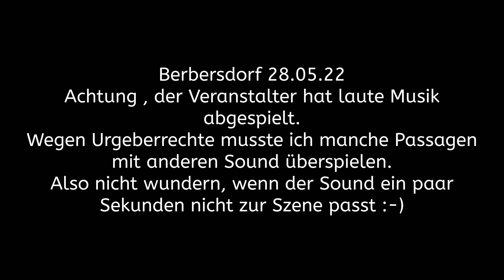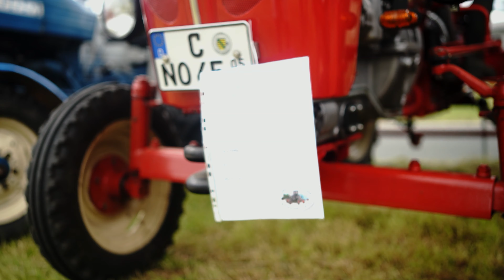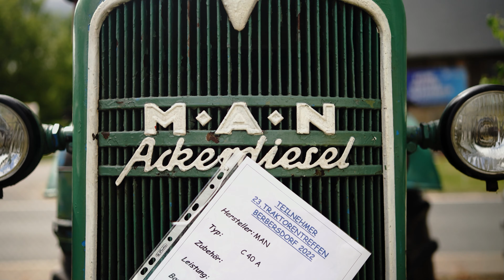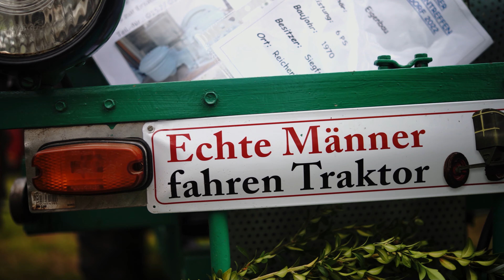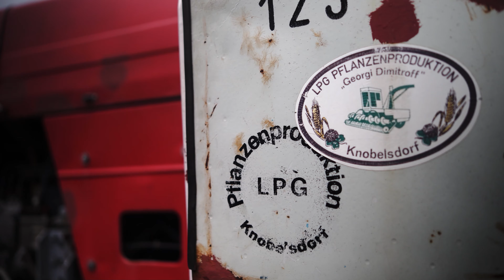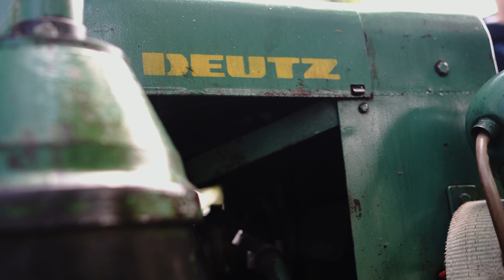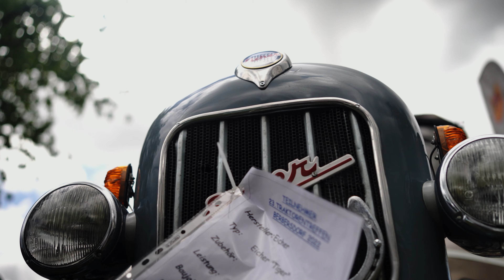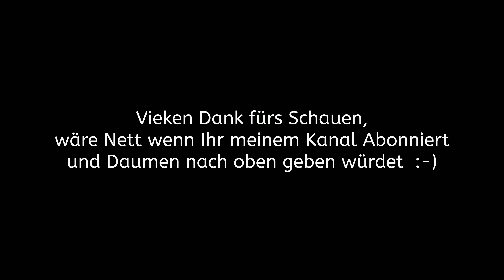Traktortreffen Berbersdorf 2022 Rundgang Uncut Version Originalsound 4K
Es war mal wieder Klasse gewesen dort, Traktoren vom feinsten und Oldtimer gab es zu sehen.
Eine Klasse Veranstaltung war es gewesen.

Traktorenfreunde Berbersdorf e.V.

Der Verein wurde 2013 gegründet zur Förderung und Pflege von Kulturwerten, insbesondere die Pflege und Erhaltung landwirtschaftlicher Geräte, Maschinen und Traktoren sowie die Weitervermittlung traditionellen Brauchtums.